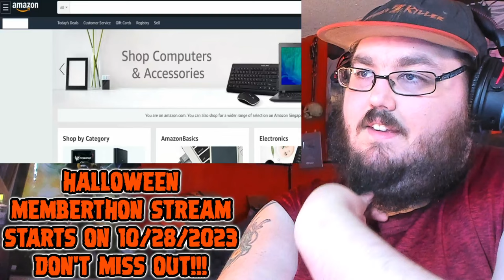Pokemon moves, literally. The full compiled series (Remastered) REACTION!!!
Pokemon moves, literally. The full compiled series (Remastered)

fnaf
fnaf unblocked
fnaf characters
fnaf movie trailer
fnaf animatronics
fnaf action figures
fnaf art
fnaf anime
fnaf apk
ar fnaf
fnaf books
fnaf background
fnaf bonnie
fnaf ballora
fnaf books in order
fnaf beatbox
fnaf bite of 87
fnaf baby
bonnie fnaf
ballora fnaf
blob fnaf
burntrap fnaf
baby fnaf
blumhouse fnaf
bite of 87 fnaf
bonnet fnaf
fnaf cast
fnaf chica
fnaf cosplay
fnaf cassidy
fnaf circus baby
fnaf cupcake
fnaf costume
fnaf creator
chica fnaf
cast of fnaf movie
cassidy fnaf
charlie fnaf
cupcake fnaf
fnaf drawings
fnaf dlc
fnaf download
fnaf daycare
fnaf discord
fnaf disney
fnaf disney movie
fnaf demo
download fnaf
dc2 fnaf
download fnaf 1 apk
fnaf ennard
fnaf elizabeth
fnaf eclipse
fnaf endoskeleton
fnaf eleanor
fnaf escape room
fnaf endo
ennard fnaf
eclipse fnaf
eleanor fnaf
every fnaf character
endoskeleton fnaf
el chip fnaf
elizabeth fnaf
fnaf fanart
fnaf fan games
fnaf foxy
fnaf funko pop
fnaf figures